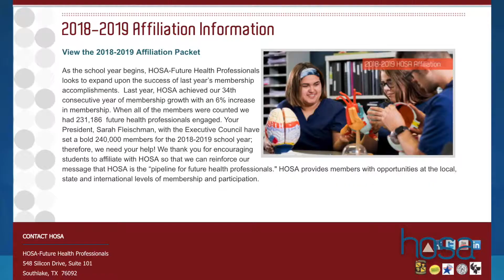Steps to Start a HOSA Chapter